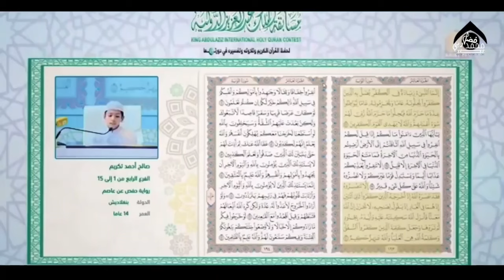চুলকানি || সাকিব বুবলিকে নিয়ে গজল || 2022